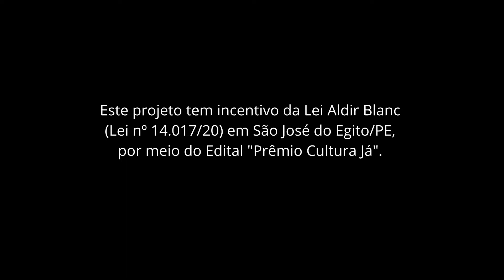Maria de Fátima - Ensinado Macramê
Este projeto tem incentivo da Lei Aldir Blanc (Lei nº 14.017/20) em São José do Egito/PE, por meio do Edital "Cultura Já".  Prefeitura de São José do Egito – Secretaria de Cultura, Turismo e Esportes.